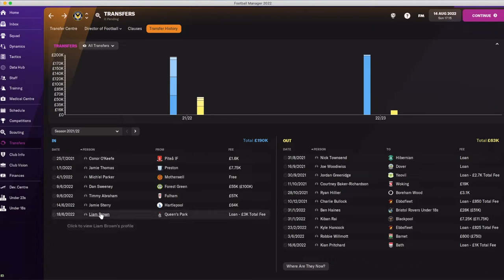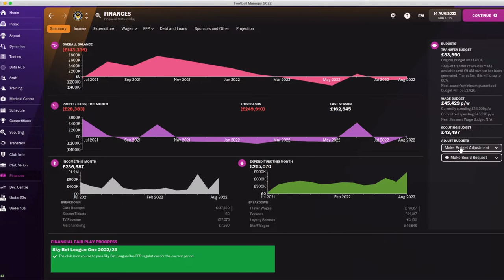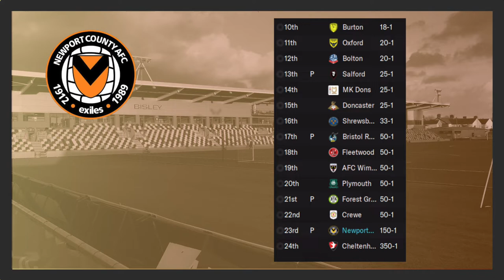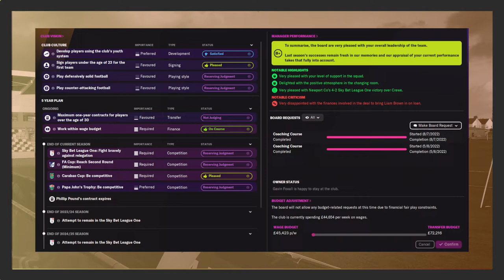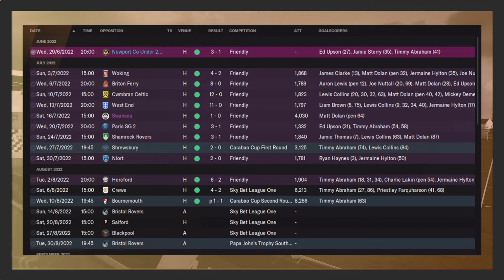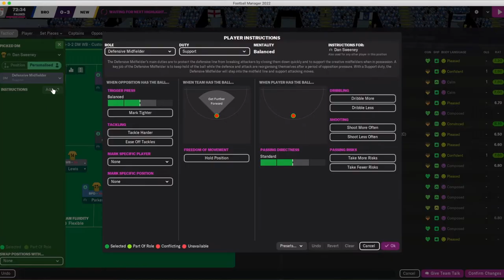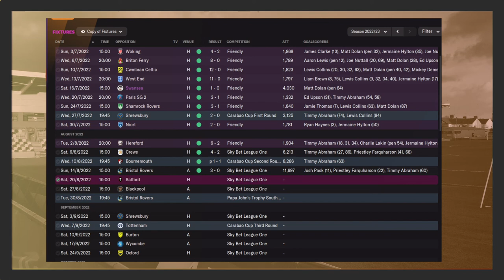FM22 with Old Man Phil [EP 12] The Road to Glory- Newport County - Relegation!? Seriously?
Welcome to Rodney Parade, Newport. Life in the Lower Leagues.

And so crowned as champions but we celebrate for only a short time. We are NOT good enough to survive at present and need a change in personnel and style of play! With a transfer budget of just 7,000 Pounds...and the media news is we are destined for relegation! Really?

This will be slightly different in that we will have less chat and more games.